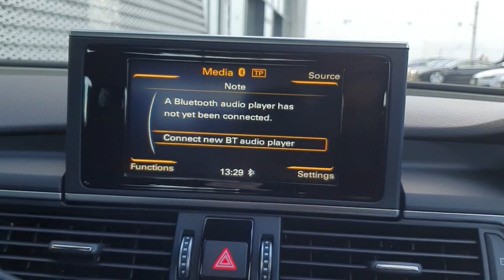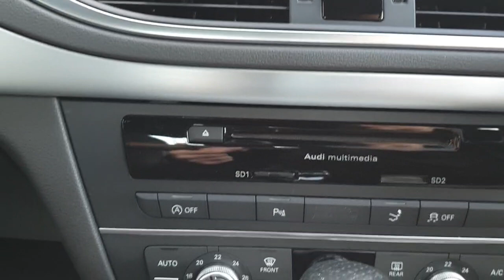171D6113 - 2017 Audi A7 Sportback 3.0tdi 218 Quatt S-T S Line 4D RefId: 424...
Here is a video of our AD TITLE. Please contact SALESMAN NAME to arrange a test drive today. Audi NorthPhone: 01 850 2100